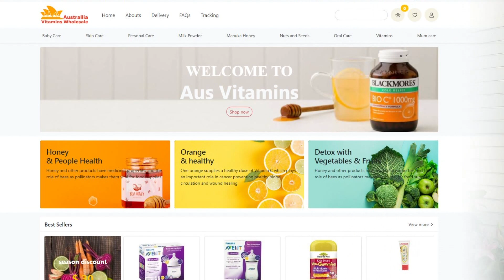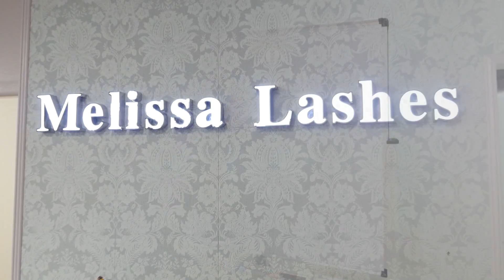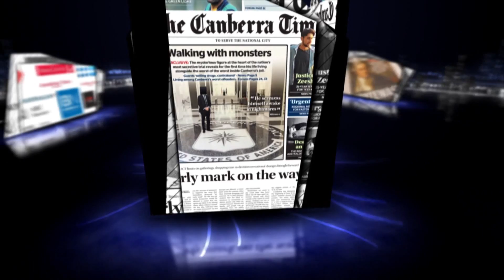Điểm Báo Úc Châu 27/01/2022